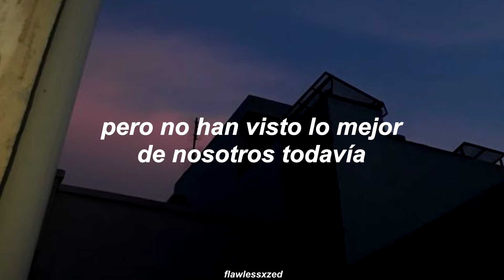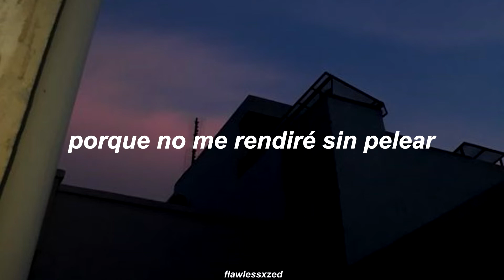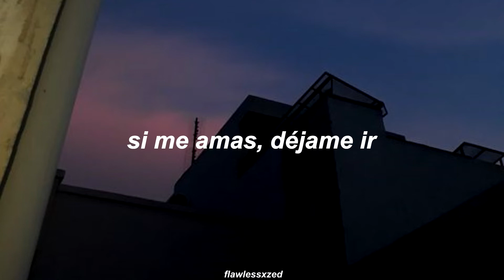panic! at the disco // this is gospel (sub.español) (piano version)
panic! at the disco // this is gospel (piano version)

Lyrics:

This is Gospel for the fallen ones
Locked away in permanent slumber
Assembling their philosophies
From pieces of broken memories

Oh Woah-oh
(This is the beat of my heart This is the beat of my heart)
Oh Woah-oh

The gnashing teeth and criminal tounges
Conspire against the odds
But they haven't seen the best of us yet

Cause these words are knives that often leave scars
The fear of falling apart
And truth be told I never was yours
The fear, the fear of falling apart

This is Gospel for the vagabonds
Ne'er-do-wells and insufferable bastards
Confessing their apostasies
Led away by imperfect impostors

Don't try to sleep through the end of the world
And bury me alive
Cause I won't give up without a fight